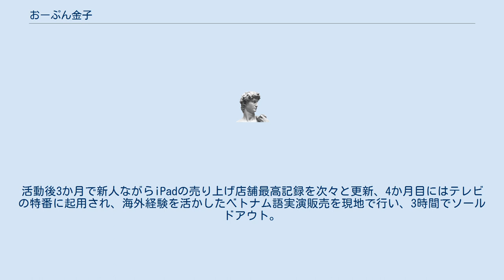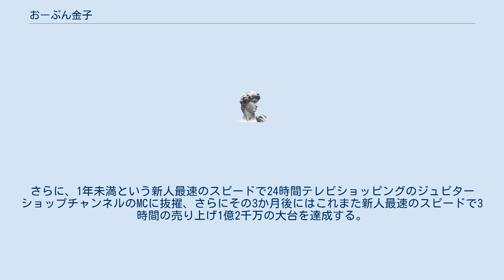おーぷん金子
おーぷん金子（おーぷんかねこ、旧名：トリビア金子、本名：金子 祐也（かねこ ゆうや）、1974年5月6日 - ）は、東京都三鷹市出身の日本の実演販売士である。
コパ・コーポレーションに所属する。
 大学3年時、周囲が就職活動を活発化させる中、お笑いを志す。
大ファンであったタモリの自宅を一日がかりで探しあて、その3か月後に弟子入りを許される。
本人は大学をやめるつもりであったが、タモリに「これからのお笑いは教養が命だ。大学をやめることにプラスはない。」と言われ、付き人をやりながら大学を卒業した。
 卒業後、正式な運転手兼付き人として、お笑いの修行に励んでいたが、極度の怖がりであり、楽屋などでタモリを含めたスタッフにいつもいじられていた。
それがスタッフの中で話題になり、放送終了後のお楽しみに度々登場するようになる。
それを見た関根勤が自身のラジオ作家で、同じぐらい怖がりの有川周一と怖がり対決をさせようと企画し、タモリ倶楽部で実現（第1回芸人リアクション王決定戦1996年5月）。
その後、芸能人の怖い話を聞かせるという有川・金子コンビ企画がシリーズ化する。
関根勤・小堺一機のコサキンDEワァオ!にも有川・金子対決で何度も出演している。
その後、付き人修行を5年で卒業、怖い話を話しながら自分で怖がるという 素なのかネタなのかわからない芸風でデビューするも、特に注目されることは無く、タモリの勧めで海外武者修行に出発する。
 東南アジアからチベットを抜けてインドに到達した時に、女性の勝負パンツの面白さに気づき、コレクションを開始、その後10数か国に渡って集め続け、無事帰国。
帰国後、タモリ倶楽部に企画を持ち込み、採用される（タモリ倶楽部：世界深夜勝負パンツ特急）。
その後、世界勝負パンツ評論家として、世界の勝負パンツを紹介しながら世界情勢を語るというネタで再デビューするも、これまた鳴かず飛ばず、2年間の活動の後、足を洗い再び海外へ。
 旅の途中に出会ったスキューバダイビングのインストラクターとしてタイのタオ島のダイビングショップで働き始める。
魚を絡めたネタ作りとしゃべくりの達者さで、 たちまち人気を獲得、スキューバダイビング業界では、 世界各国に名が轟くほどであった。
 再び日本の表舞台に立ちたいという思いから、3年後帰国。
株式会社コパ・コーポレーションの実演販売士育成セミナーに参加し、ハイテンポなしゃべくりと豊富な知識を活かした実演が 一躍脚光を浴びる。
活動後3か月で新人ながらiPadの売り上げ店舗最高記録を次々と更新、4か月目にはテレビの特番に起用され、海外経験を活かしたベトナム語実演販売を現地で行い、3時間でソールドアウト。
さらには、エアコンの実演版売で一日900万円、ノートパソコンの実演販売で2日で800万円と店舗最高記録を次々と樹立する。
ついに、芸人としては届かなかった笑っていいとも!に実演販売士として出演、念願のタモリとの共演を果たす。
その後の人生を本人はおまけと語っている。
さらに、1年未満という新人最速のスピードで24時間テレビショッピングのジュピターショップチャンネルのMCに抜擢、さらにその3か月後にはこれまた新人最速のスピードで3時間の売り上げ1億2千万の大台を達成する。